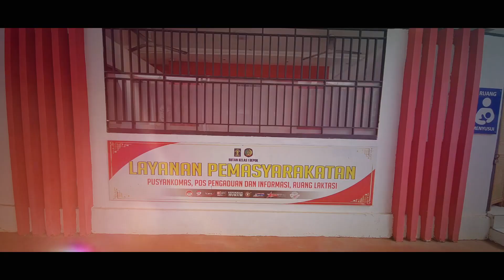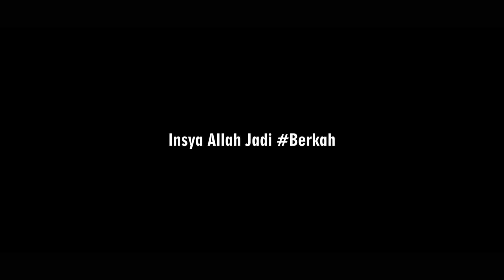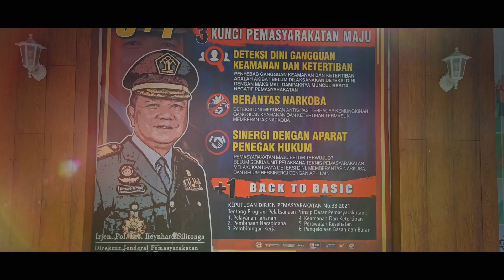LEPAS SAMBUT PEJABAT STRUKTURAL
Pelepasan pejabat struktural Rutan Kelas I Depok, Pak Ewang dan Bu Retno